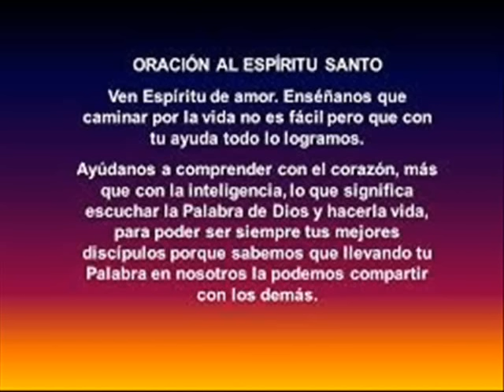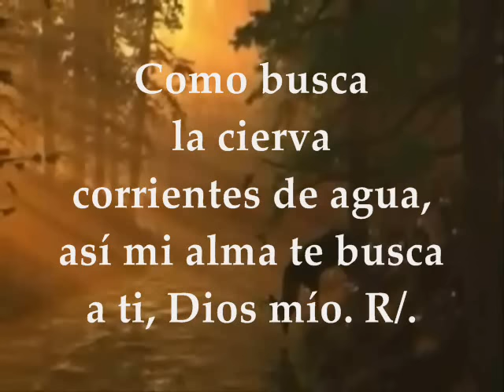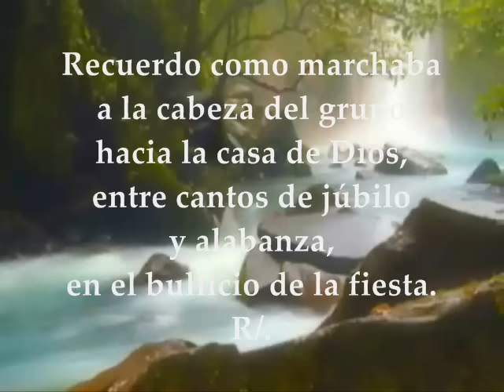Evangelio del día, Lecturas Sábado 29 de Octubre de 2016 Semana 30 Tiempo Ordinario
Evangelio del día de hoy, Lecturas Sábado 29 de Octubre de 2016 Semana 30 Tiempo Ordinario PRIMERA LECTURA: De la carta del apóstol san Pablo a los Filipenses 1, 15. 18b-26 SALMO: 41 R/. Mi alma tiene sed del Dios vivo EVANGELIO: San Lucas 14,1.7-11